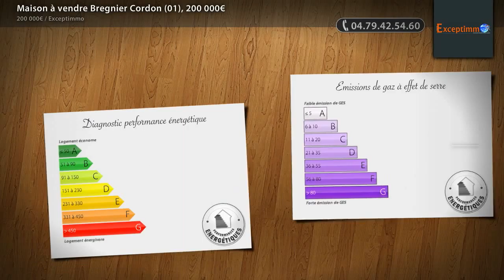Maison à vendre Bregnier Cordon (01), 200 000€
- A vendre charmante maison en pierre  composée de deux appartements, l'un en rez de chaussé et l'autre à l'étage en duplex. Pour le premier appartement situé au rez de chaussée vous trouverez :  cuisine, séjour, 1 chambre, 1 salle de bains et un wc. Au premier étage le second appartement en duplex se compose d'une cuisine,  séjour/ salle à manger, 4 chambres, 1 salle de bains et  un wc

• AGENCE :
Exceptimmo (Belley)
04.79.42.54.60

• ANNONCE :
Type : maison/villa
Surface : 150m2
Nb de pièce : 8
Référence : 1547
DPE : 172 kWhep / m².an
GES : 47 kgéqCO2 / m².an